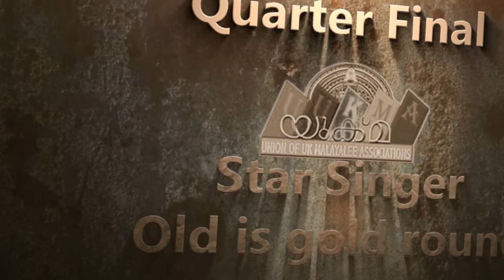Oru Pushpam mathramen by Adv Dilip Ravi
UUKMA Star Singer Season -1 Quarter final
Malayalam Old is Gold Round
Voice mixing and video editing by Harish Pala.